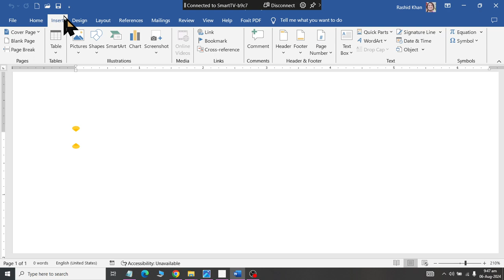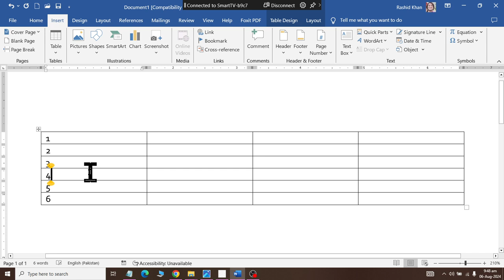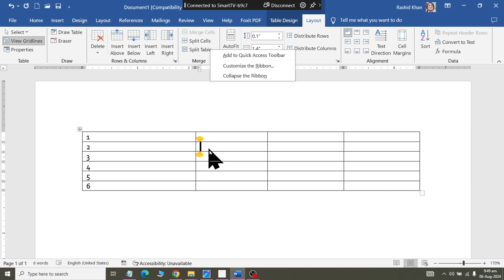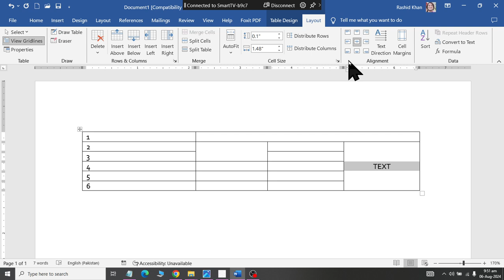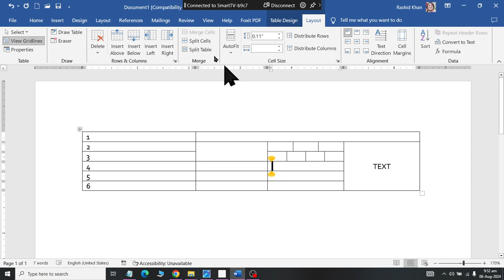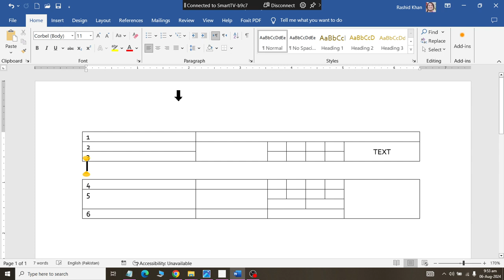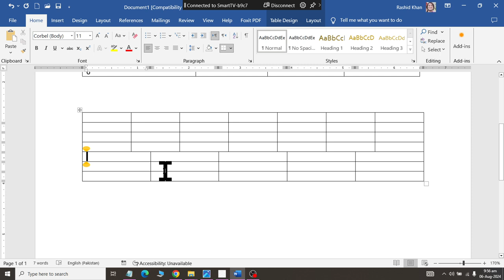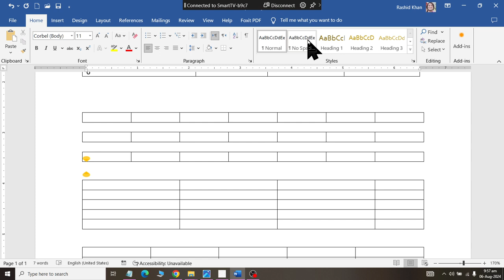Class 10 Merge Split Cell Split Table alignment in Ms Word 2019